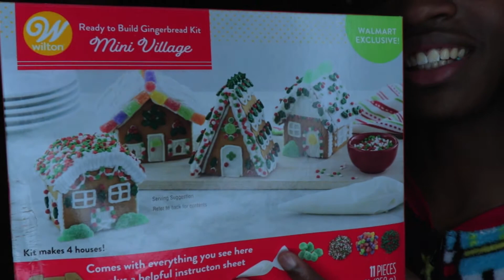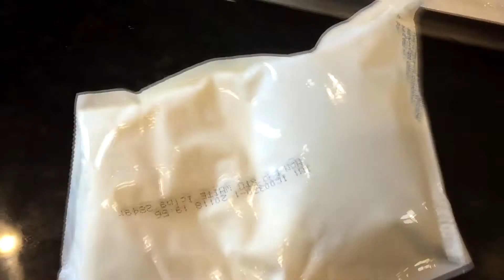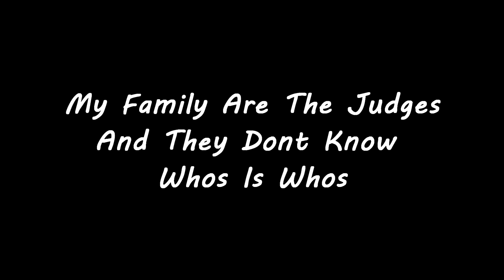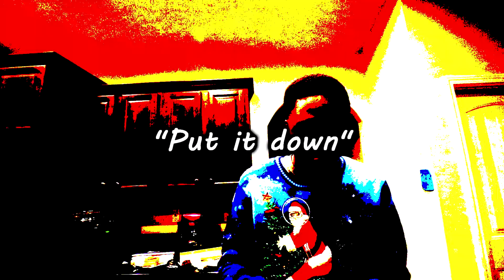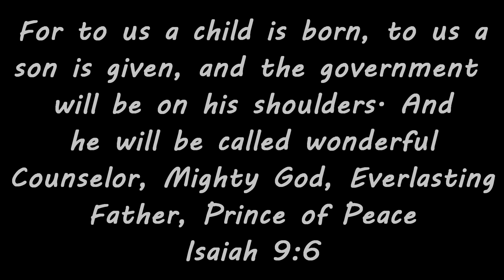Gingerbread House Competition Ft. @Andrewknightman & Joe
Gingerbread House Competition Ft.  @Andrew Knightman  & Joe
This Was One Of The Funniest Videos I Have Ever Recorded In A long Time I Hope Yall Enjoyed And If You Did Make Sure To Hit The Like Merry Christmas To All f You I Hope Yall Enjoyed It and Got Awesome Gifts.. But I love Yall And Ill Hopefully See Yall Tomorrow